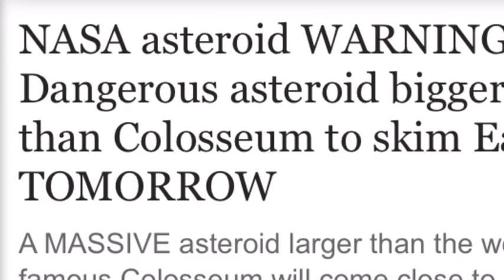NASA says Asteroid bigger than Colosseum to skim Earth